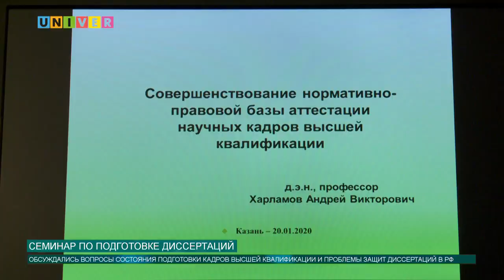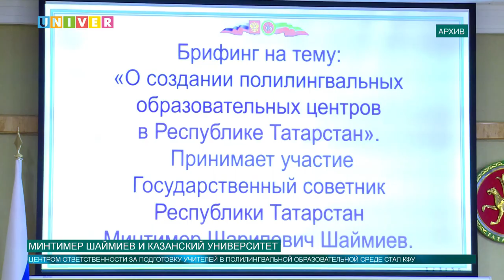Новости КФУ от 20.01.2020